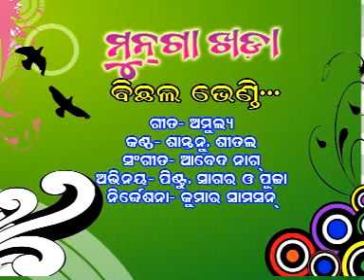Bichhal Bhendi | Sambalpuri Song